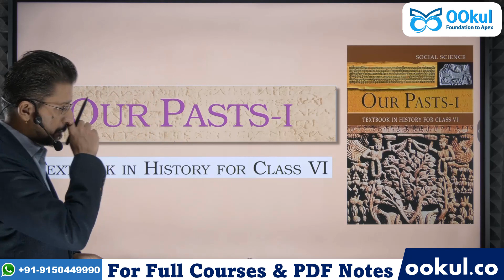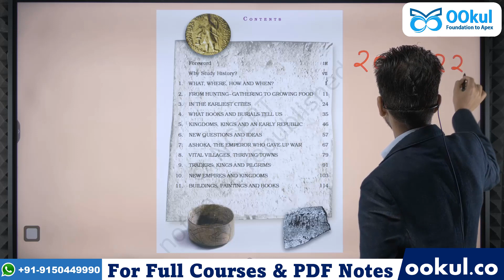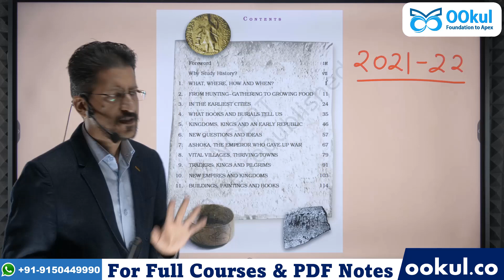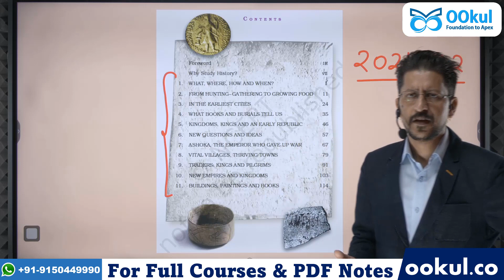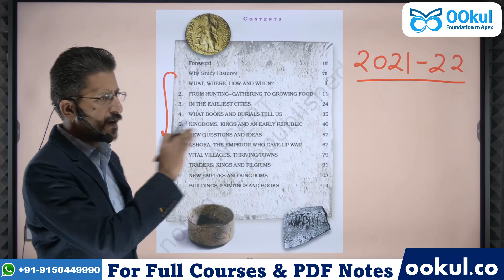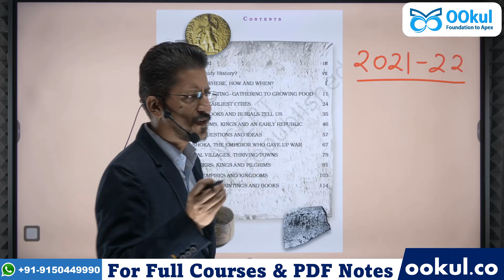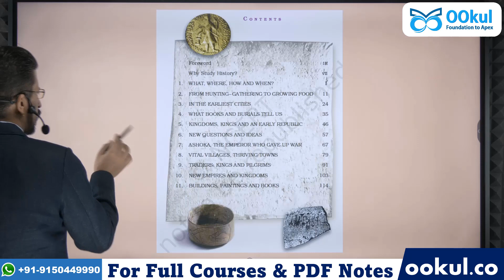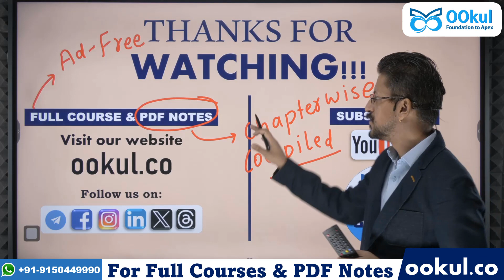NCERT History Class 6 | Our Pasts-I | Introduction | Hinglish